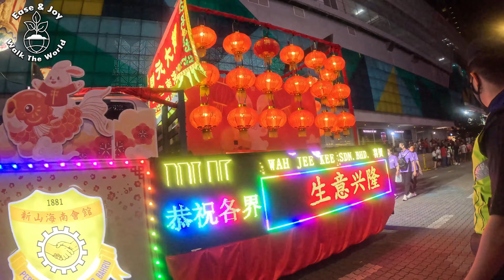4K Johor Old Temple Chingay Parade, Procession, Chinese Dragon Dance, Lion Dance 2023 | 柔佛古庙游神 五大神明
Johor Old Temple Chingay Parade, Procession, Chinese Dragon Dance, Lion Dance 2023
柔佛古庙游神 五大神明
This is the 4K version of the Chingay Parade Procession. It's only about 8 minutes long and I forgot to upload it earlier. Enjoy this 4K version where it was the start of the parade. The rest of the parade you can watch it here: